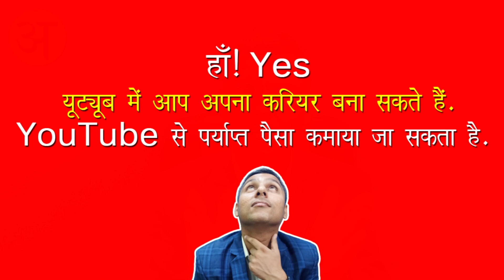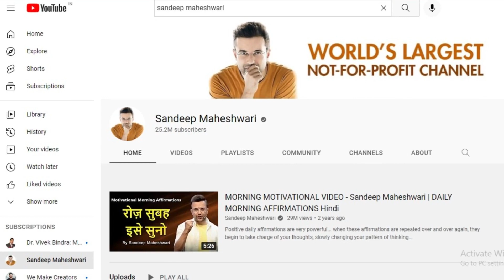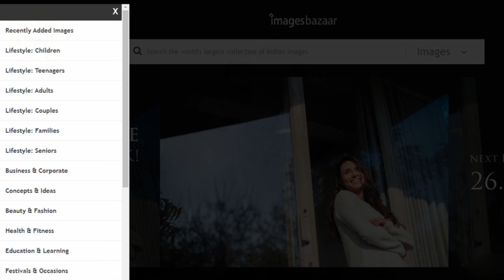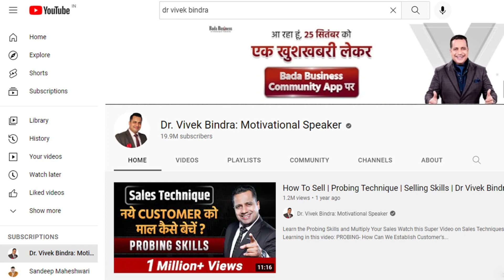यूट्यूब से कमाई कितनी और कैसे? सम्पूर्ण जानकारी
Everything about Youtube, A to Z Knowledge Series in Hindi

इस वीडियो को आप टेक्स्ट फॉर्मेट में पढ़ सकते हैं, इस लिंक पर

Youtube se kamai, kitni aur kaise?
1. Direct Earning from Youtube (Adsense Monetization)
4. Direct Selling, Personal Branding (सेल्फ ब्रांडिंग)